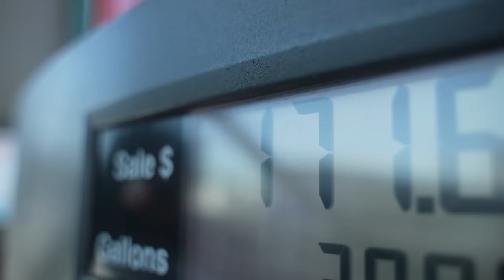Our Search For Susan Powell: We Received a New Lead and Location To Search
If you or someone you know is experiencing any sort of domestic abuse you can get help immediately or call